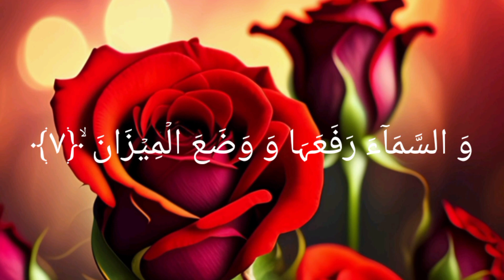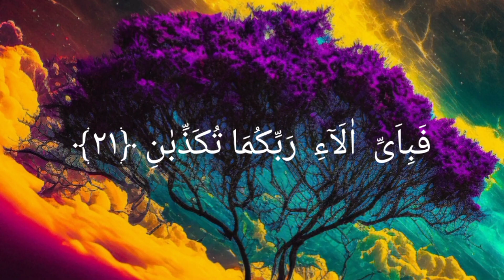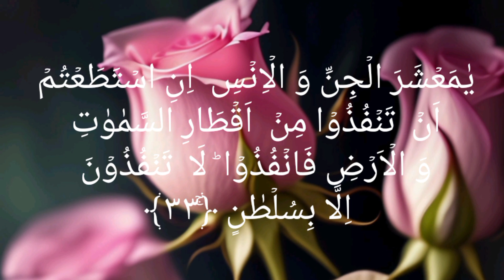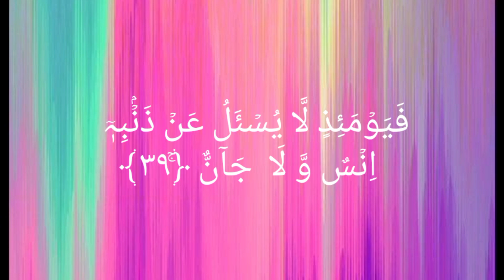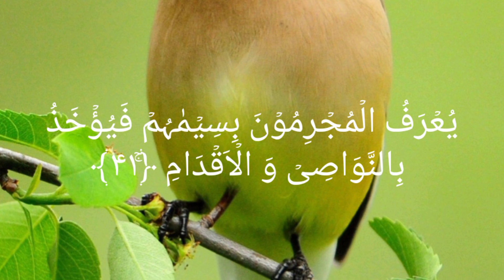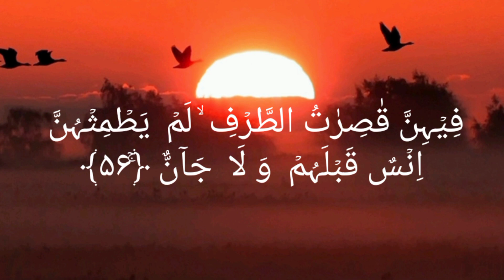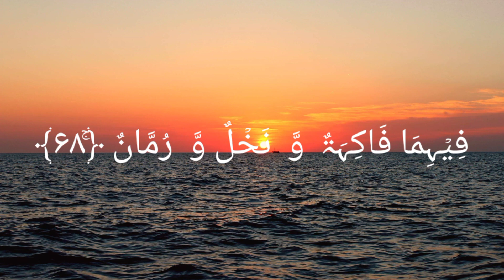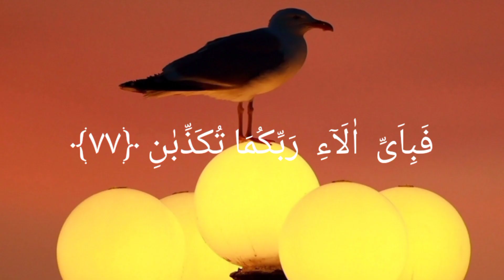Surah ar Rahman|recitation with voice 2023|by perfect Surah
Surah ar Rahman|recitation with voice2023|by perfect Surah